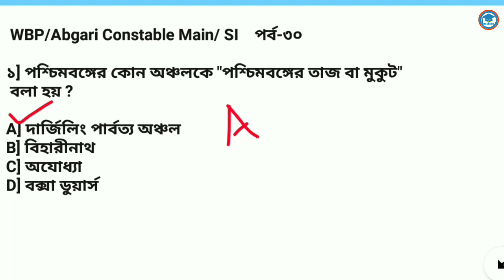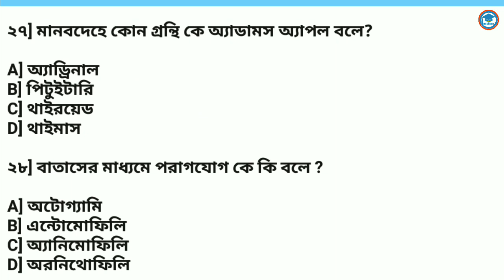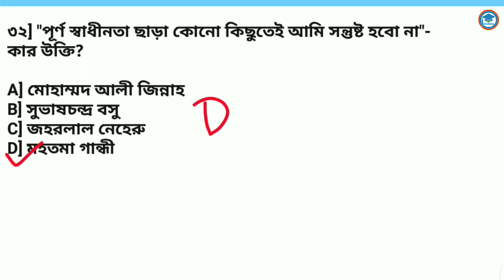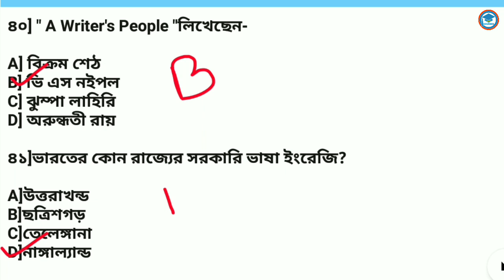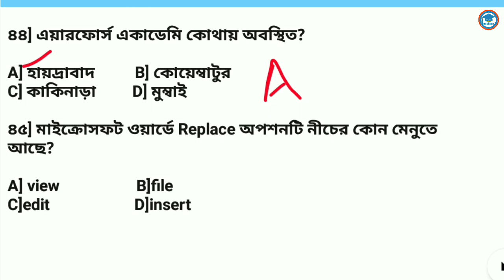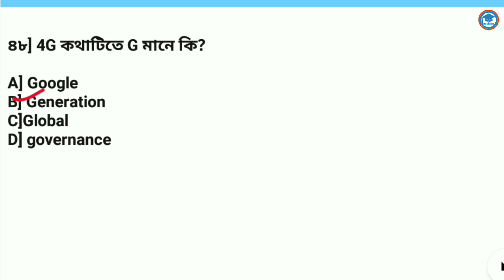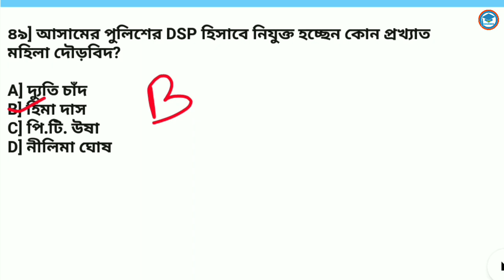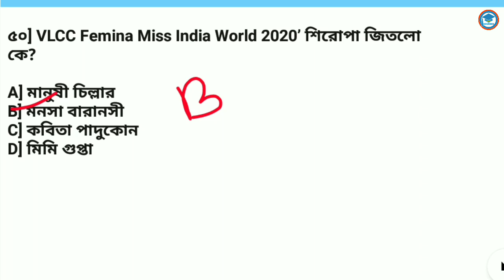WBP | আবগারি Main | SI | GK Mock Test | Series -30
এই ক্লাসে WBP, KP, SI, আবগারি পুলিশের প্রস্তুতির জন্য সিলেবাস ভিত্তিক MCQ আলোচনা করা হবে।

gk in bengali 2020
gk in bengali language
gk in bengali subject
gk in bengali mcq
gk in bengali version
history gk in bengali
 west bengal gk in bengali
coronavirus gk in bengali
geographygk in bengali
science gk in bengali
WBP gk in bengali
Abgari Constable Main GK in bengali

WB police gk question
Ssc gk question bengali
Bengali gk for jobs exam
Rrb gk question bengali
Rrb previous year question paper west bengal
WB police previous year question
Ssc gd previous years question bengali
Rpf exam question
Rpf previous year question
West bengal police gk question
West bengal police previous year question General knowledge question bebgali
 Rrb group d bengali question
Rrb group d previous year question paper
Abgari Constable Main gk question